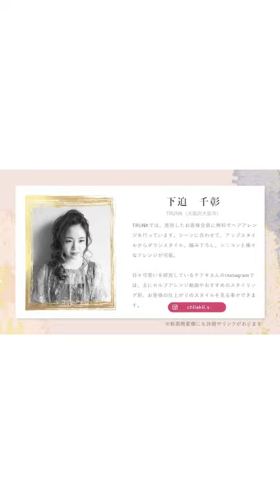【5分チャレンジ♡】お呼ばれ席にピッタリ エレガントサイドアップ【KINUJO ONLINE SALON】#026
【お呼ばれにピッタリ】エレガントサイドアップ

お呼ばれ席や、結婚式にピッタリなスタイルを人気美容師の下迫千彰さんが分かりやすく教えてくれました✨👏

動画を見ながら是非一緒に試してみてくださいね🎶

キヌージョ
ヘアサロン
コテ
美容室
美容家電
美顔器
ヘアカット
ヘアカラー
縮毛矯正
パーマ